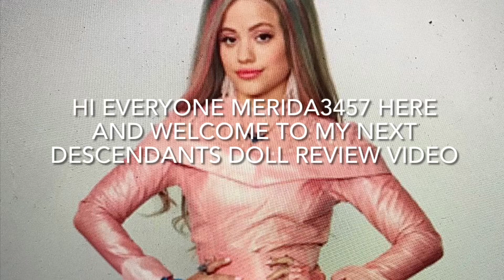My 5 Audrey Doll Collection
It is time for Audrey to shine in the spotlight on an all new descendants doll review. I collected my first Audrey doll since descendants came out and I got another one on birthday, Christmas, and even saved up to buy one. Enjoy the video filled with music and special effects. This was a video requested by ve solano and deserves a shoutout today. Thank you for the video request I was so excited to plan this video.